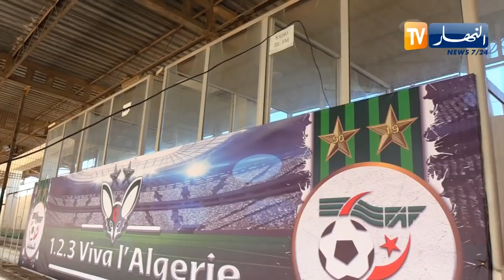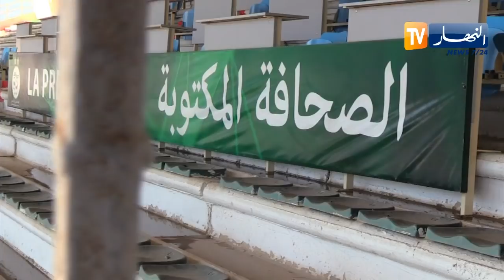أرضية مثالية وغرف تغيير ملابس عالمية .. تشاكر جاهز لإحتضان فاصلة المونديال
أرضية مثالية وغرف تغيير ملابس عالمية .. تشاكر جاهز لإحتضان فاصلة المونديال 2